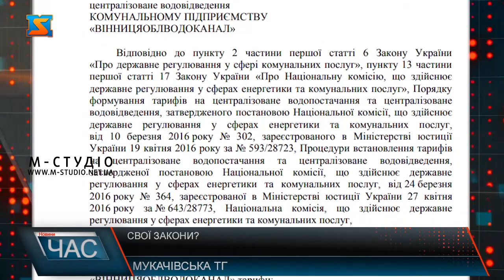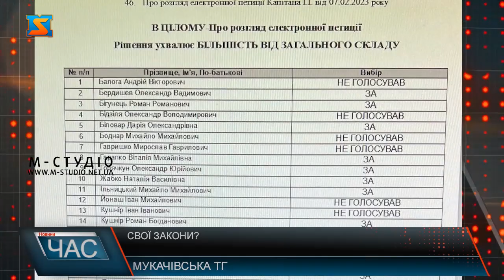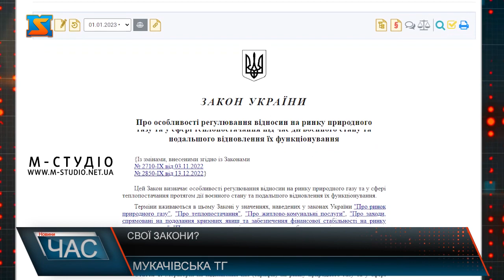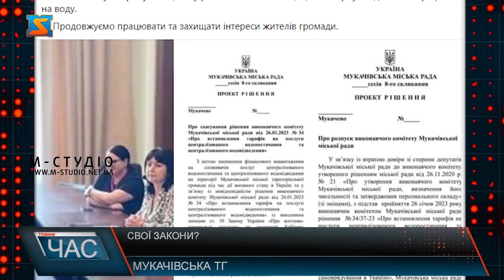Свої закони?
У нашій країні діє мораторій підвищення тарифів на основні комунальні послуги. Проте в уряді та суспільстві широко обговорюють можливість підвищення вартості електроенергії, газу та води. Як стало відомо, централізоване водопостачання та водовідведення подорожчає – на початку літа. У середньому рівень зростання становитиме близько 30%. Відповідну інформацію надала Національна комісія, яка здійснює державне регулювання у сферах енергетики та комунальних послуг (НКРЕКУ). Дія тарифного мораторію після початку повномасштабної війни поширювалася лише на гарячу воду. З 1 січня 2023 року НКРЕКУ підвищила тарифи на холодну воду на 10-30%. Потім це рішення скасували, а проект ухвали відправили на доопрацювання. У березні також планували розглянути питання, але згодом залишили ситуацію без змін. Передбачалося, що тарифи підвищаться двома хвилями, і не одразу по всіх областях. Та не зважаючи на це у Мукачеві, починаючи з 1 лютого 2023 року були встановлені нові тарифи на водопостачання та водовідведення. В результаті чого, з початку лютого, містянам цю послугу рахували вже за новим тарифом – майже 60 гривень Спочатку відповідне рішення було прийняте виконавчим комітетом Мукачівської міської ради, а згодом, для його скасування депутатам не вистачило усього одного голосу